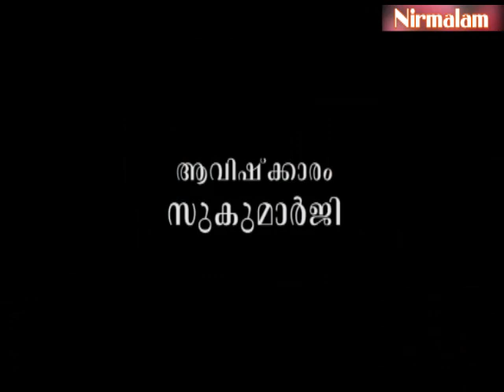Njnanathinte​​​​​​​​​​​​​​​ vazhi-187 | വിദ്യാഭ്യാസം ബാഹ്യവും ആഭ്യന്തരവുമാകണം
ആമുഖം: അനന്തസമാധിയെ പുല്‍കിയ സംപൂജ്യ ആചാര്യസ്വാമികള്‍ ശ്രീ. നിര്‍മ്മലാനന്ദഗിരി മഹരാജ് ഗുരുകൃപയാല്‍ അനുവദിച്ചുതന്നിരുന്ന 'ഗുരുശിഷ്യസംവാദ'ങ്ങളുടെ നൂറ്റിയെമ്പത്തിയേഴാം ഭാഗം.